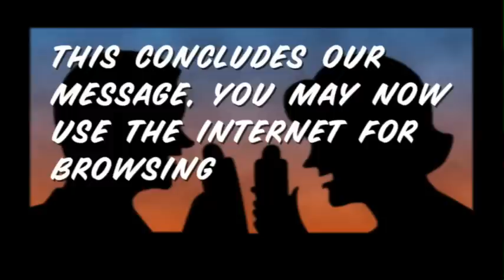I AM DIVINE Fan Fundraising Campaign Video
"Divine was my close friend and fearless muse. Who else could convincingly turn from teenage delinquent to mugger, prostitute, unwed mother, child abuser, fashion model, nightclub entertainer, murderess, and jailbird? All in the same movie? That's why I am giving my full blessing to a new documentary feature film, I AM DIVINE, to be directed by award-winning filmmaker Jeffrey Schwarz." -- John Waters

We are beyond excited to present to you a brand new documentary about the most beautiful woman in the world...the filthiest person alive...the legendary, the outrageous, the one and only ... DIVINE!

I AM DIVINE will be a definitive biographical portrait of Harris Glenn Milstead, aka Divine, and will honor him in just the way he always craved - as a serious artist and immortal star. We'll tell Divine's entire story, from his early days as a misfit youth in Baltimore through his rise to infamy as a cult superstar. Like the characters he portrayed in numerous films, Divine was the ultimate outsider. He transformed himself from a bullied schoolyard fat kid to a larger than life personality and underdog royalty as his alter-ego Divine. Divine stood up for millions of gay men and women, female impersonators, punk rockers, the ample figured, and countless other socially ostracized people. With a completely committed in-your-face style, he blurred the line between performer and personality and revolutionized pop culture.

As outrageous and fun as its subject, I AM DIVINE will combine movie clips, rare home movies and photos, television appearances and live performance footage with brand new interviews with John Waters, Ricki Lake, Mink Stole, Tab Hunter, Holly Woodlawn, MIchael Musto, Bruce Vilanch, mother Frances Milstead (who provided her final interview just months before she passed away), and many more of Divine's family, friends, colleagues, and devotees. Producer / Director Jeffrey Schwarz is the award-winning filmmaker behind SPINE TINGLER! THE WILLIAM CASTLE STORY, WRANGLER: ANATOMY OF AN ICON, and VITO - as well as a devoted fan of Divine.

We've been able to come this far and shoot the majority of our interviews, but in order to make this film BY and FOR Divine's fans a reality, we need your help to pay for editing, music, archival footage, graphics, and plenty of LIQUID EYELINER in time to unleash this movie on an unsuspecting world next year. Your generous donation will go directly to honoring the work of one of the truly immortal stars of our time, and exposing the reigning queen of sleaze to a new generation!

So please, pull out that credit card and help us thrust Divine back into the spotlight. It's easier than mailing us a bowel movement!

THANK YOU, AND WE LOVE EVERY LAST ONE OF YOU!

Love,
The I AM DIVINE Team